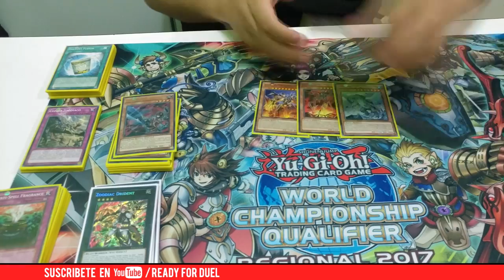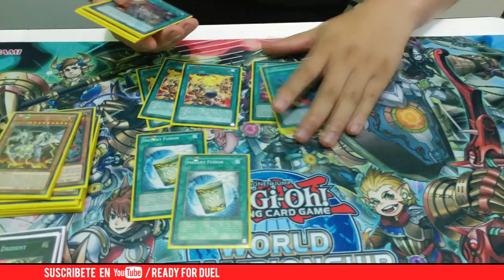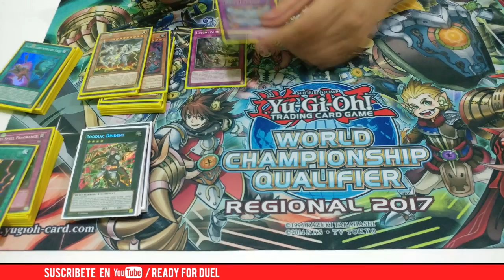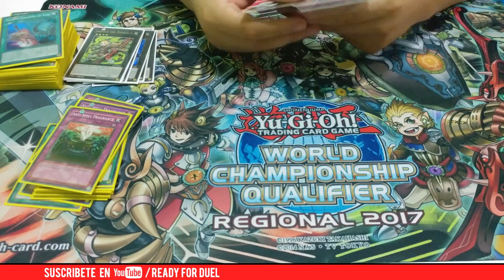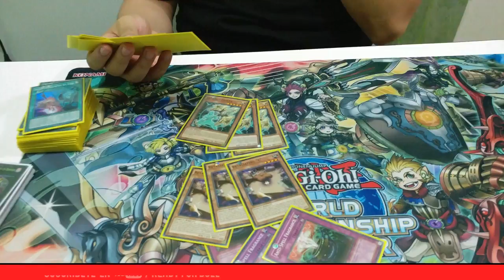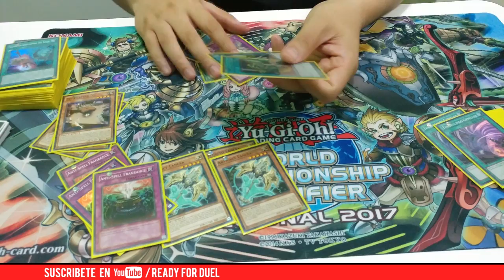Top 16 Regional Lima - Zoodiac Kaiju / Santino Delgado - February 2017 [ReadyForDuel]